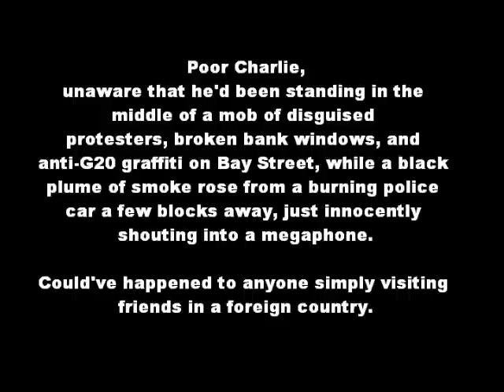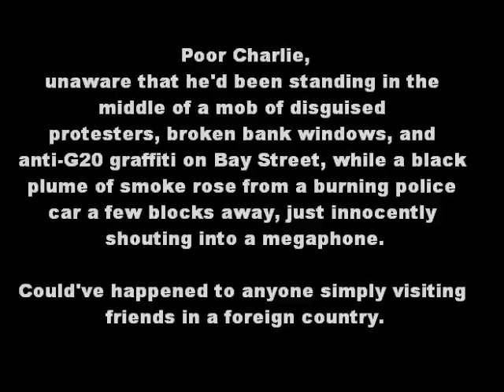Charlie Veitch in front of Toronto Police Headquarters; Monday, June 28, 2010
Another violent Anarchist demonstration.